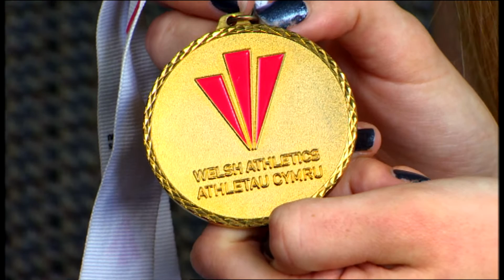Christian Malcolm meets Welsh sprinting rising star Hannah Brier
Welsh sprinter Hannah Brier has enhanced her reputation this summer as one of Wales' most promising athletes.

In July, the 17-year-old equalled the Welsh senior 100m record with a time of 11.39 seconds at the IAAF World Youth Championships in Cali, Colombia.

Christian Malcolm, a 200m Olympic finalist, has been Brier's mentor as she prepares for a career on the track.

Sport Wales set Malcolm to catch up with the Swansea Harrier and discuss her future goals.

You can watch Sport Wales every Friday on BBC Two Wales.